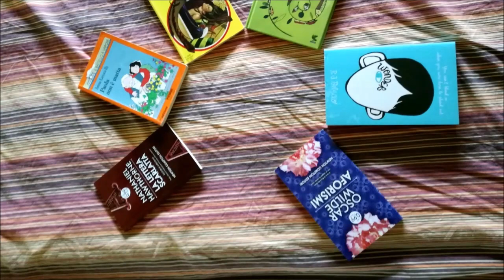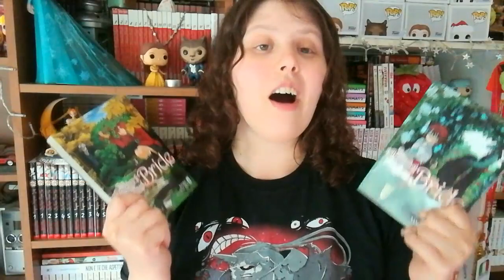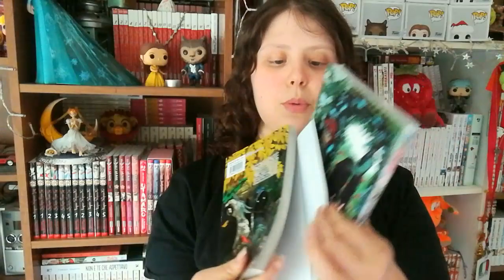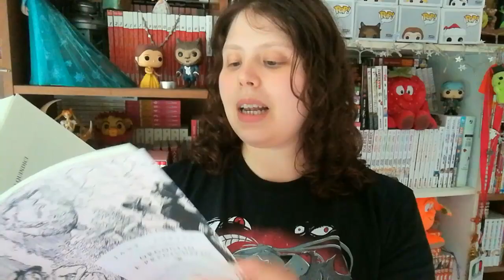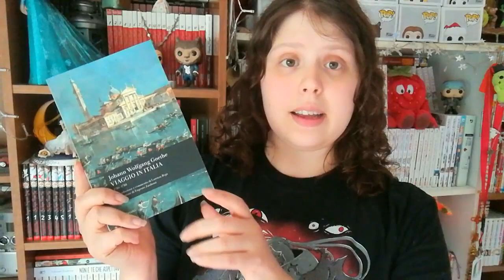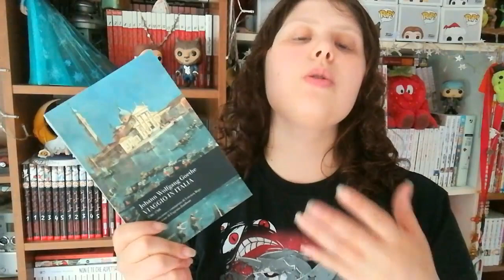BUR AL 25%! | UNBOXING AMAZON 📚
Edizioni Bur al 25%? Chi ne ha approfittato? Ovviamente IO!
E voi avete preso o prenderete qualcosa? :D

TITOLI CITATI:
- Orgoglio e pregiudizio Bur Deluxe
- Viaggio in Italia
- The ancient magus bride 2
- The ancient magus bride 3